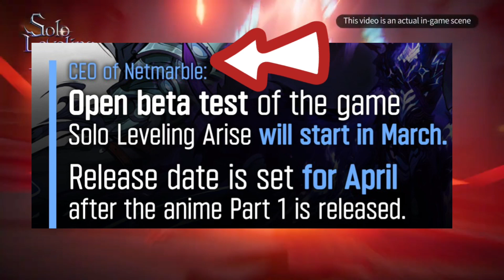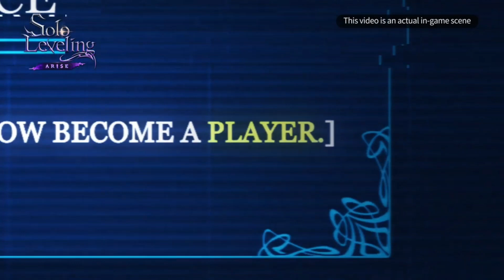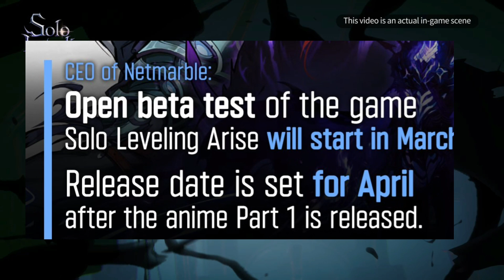Finalmente LANÇAMENTO de SOLO LEVELING ARISE em ABRIL 2024?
Finalmente lançamento de Solo leveling arise global!? Novas informações sobre o lançamento do novo jogo de SOLO LEVELING que vai chegar em 2024!

📲VÍDEOS DIÁRIOS às 18hrs e 19hrs🎯